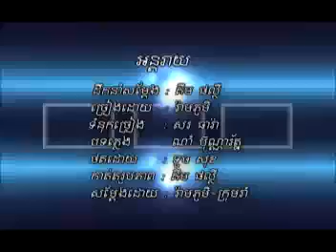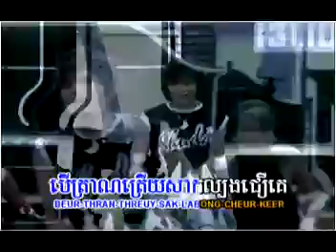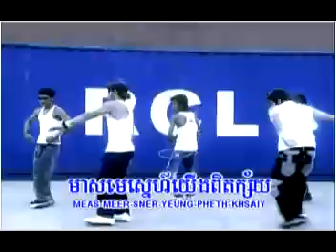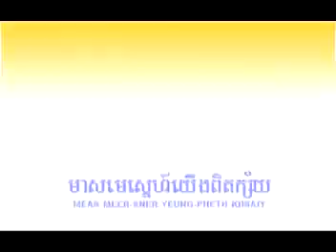Khmer song OrnTaRay